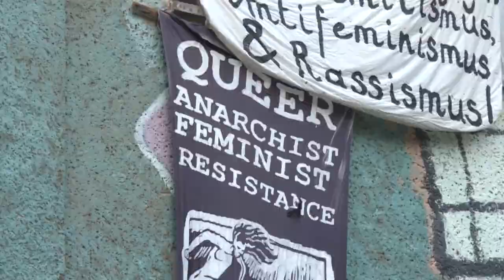German police evacuate 'Liebig 34', one of Berlin's famous squats | AFP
The evacuation by the police of Liebig 34, a former legalised squat, is underway. The Liebig 34, an "anarcho-queer-feminist" space, with a façade covered with graffiti and banners, has been offering shelter to about 40 women, trans and intersex people since 1999.